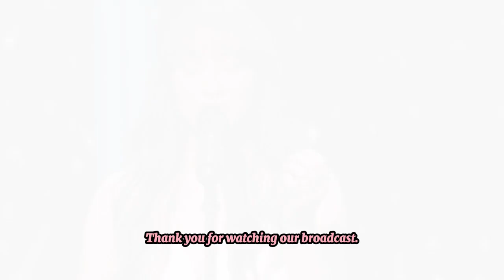Sydnie Christmas: From Gym Receptionist to Britain's Got Talent 2024 Champion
Witness the incredible journey of Sydnie Christmas as she transforms from a humble gym receptionist to the shining star of Britain's Got Talent 2024. In this heartwarming and inspirational video, we explore the remarkable story of a young woman whose talent, perseverance, and dreams have captivated the hearts of millions.

From her early days working at a local gym, Sydnie's life was a testament to hard work and dedication. Juggling her day job with her passion for music, she often performed for friends and family, never imagining that her talent would one day take center stage on one of the UK's most prestigious talent shows.

In this video, we follow Sydnie's journey from the initial auditions to the exhilarating finals of Britain's Got Talent. Through exclusive behind-the-scenes footage and interviews, we gain insight into the challenges she faced and the unwavering determination that propelled her forward. Her story is one of resilience and the unyielding belief in one's dreams, showing us that with enough courage and perseverance, anything is possible.

As Sydnie graced the stage with her powerful voice and captivating presence, she quickly became a fan favorite, winning the hearts of the judges and audience alike. Her performances were not just about showcasing her incredible talent, but also about conveying her heartfelt story and inspiring others to pursue their passions regardless of the obstacles in their path.

Join us as we celebrate Sydnie Christmas's extraordinary rise to fame, from the modest beginnings of a gym receptionist to the grand victory on Britain's Got Talent 2024. Her journey is a beacon of hope and inspiration, reminding us all that dreams are within reach if we dare to pursue them.